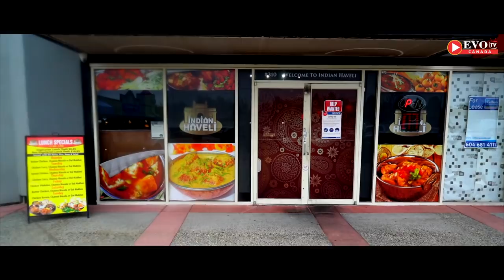Indian Haveli Resturant Surry BC ( Canada )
Located in: King's Cross Shopping Centre
Address: King Cross Plaza, 7488 King George Blvd #310, Surrey, BC V3W 0E8
Hours:
Closed ⋅ Opens 10:30 a.m.